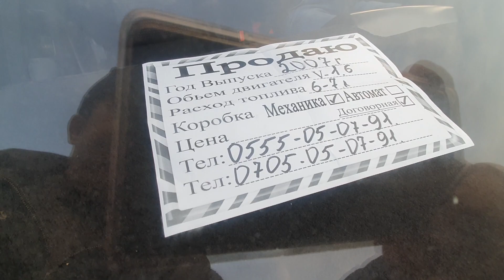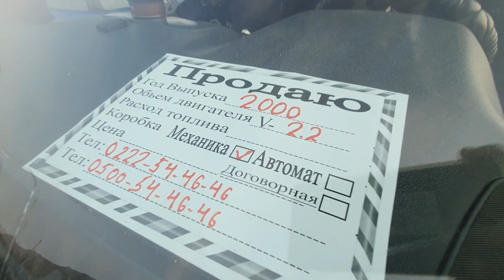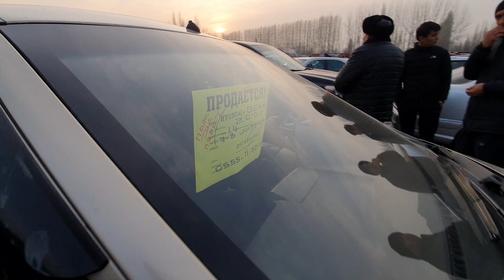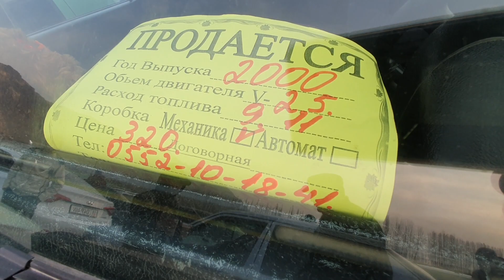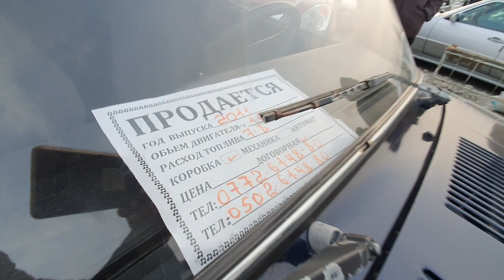КАНЧАГА САТЫЛДЫ??? *КЕЧКИ БАЗАР БААЛАР АРЗАН БОЛОТ/ БУГУН САТЫЛГАНДАР КОП БОЛДУ